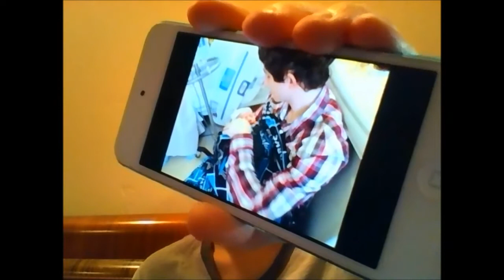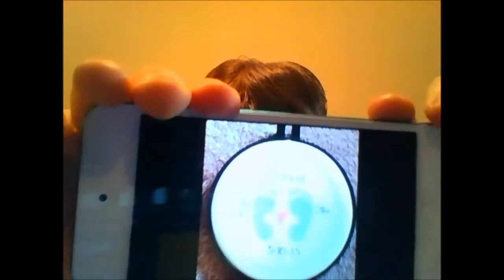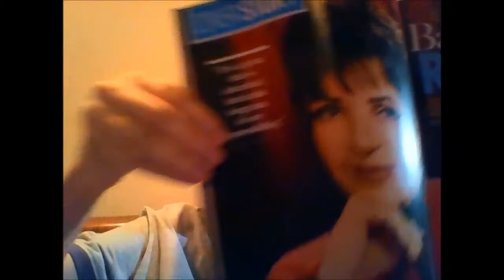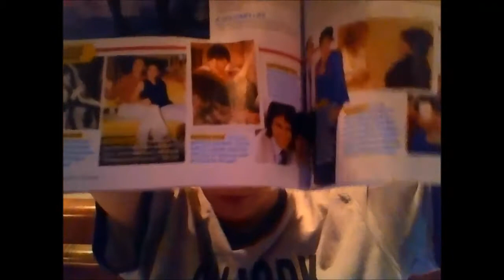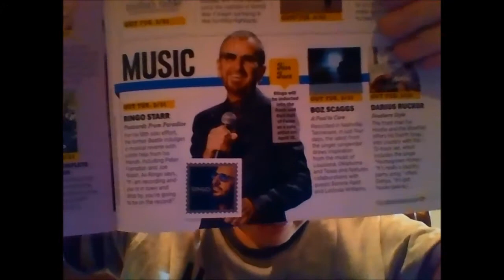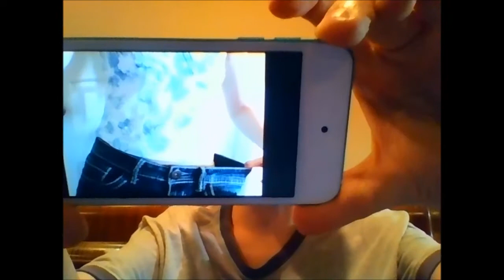Jenn vblog #43: Sick again, revisiting goals & other stuff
For the TL;DR version.
- I've been sick. Again. This has basically eaten up the entire past month.
- STILL haven't been able to track down the new REVOs (but at least I have a bunch of other stuff to review in the meantime)
- Liza was in rehab again. And now she's back out. And I commend her for it. (Also my sister picked me up a magazine with her on the cover and I show that off too.)
- I have a new nephew
- Upon revisiting the goals list, I've *still* not accomplished much on it yet this year. (But I did some! That's something! But I am basically very bored going through that list in this video, so. you should probably just skip over that entire segment, LOL.)

And that's about all that this video is, LOL. Feel free to skip if you wish.